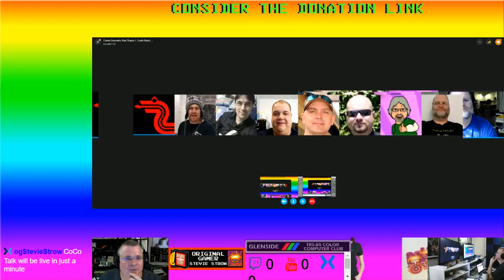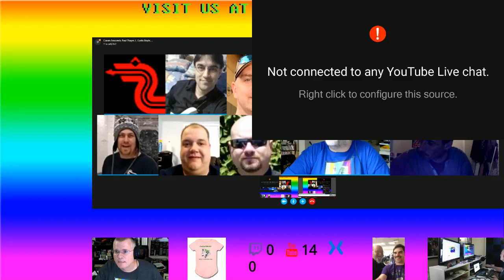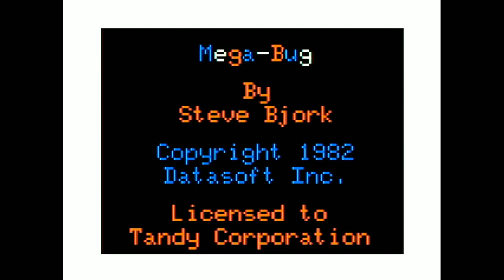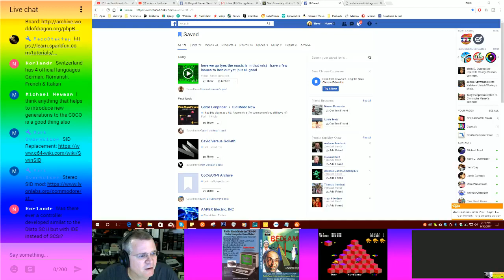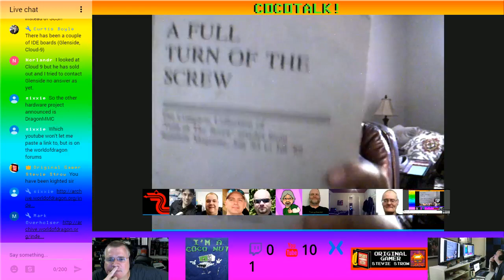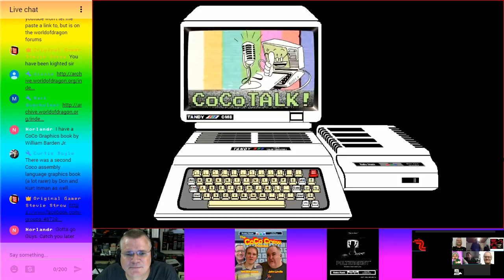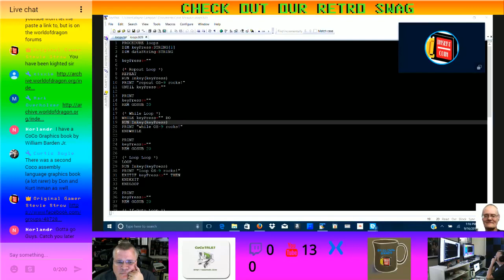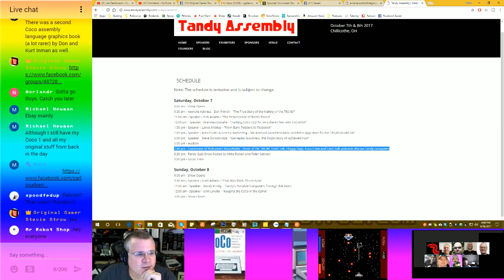CoCoTALK! #26 - New CoCo games, assembly optimization, Simon's latest demo and more!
CoCoTalk! Episode 26 - New CoCo games, assembly optimization, Simon's latest demo and more!

CoCoTALK! is the nation's leading live talk show featuring the Tandy Color Computer.

On the show:
Ciaran Anscomb
D. Bruce Moore
David Ladd
Glen Hewlett
Grant Leighty
Jay Searle
L. Curtis Boyle
Mark Overholser
Paul Thayer
Richard Lorbieski
Ron Delvaux
Simon Jonassen
Wayne Campbell

Ciarian Anscomb shared a cool CoCo/Dragon project with us, the Mooh memory and MPI board:

Paul Thayer shows us a sneak peek at a CoCo 3 game in development, Timberman, and talks about how Simon Jonassen helped him learn how to optimize assembly code.

Glen Hewlett reminds us of his current blog posts about optimizing assembly programming.

Grant Leighty had the Newbie question of the week; which method of purchasing real CoCo hardware to each of us prefer?

Richard Lorbieski talked about about the risks of purchasing TRS-80 "model X" machines via mail, and some services he'll offer at Tandy Assembly.

Ron Delvaux treated us to an extended version of Ron's Garage including a Tandy Hard Drive controller, and lots of cool magazines and manuals.

Simon Jonassen showed us his latest demo with 2-voice music, and plasma animation.

Wayne Campbell gave us a peek at how to use BASIC09 to use different routines, loops, goSUBS and goTOs, which was pretty cool.